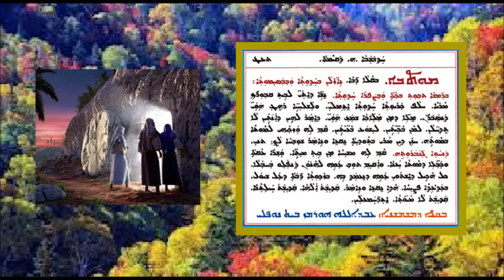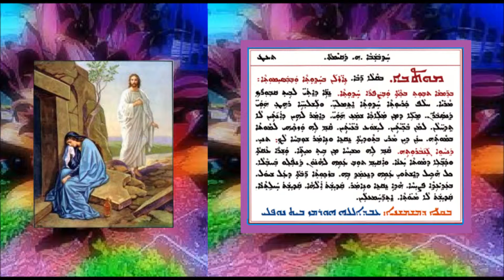Aonyatha D Mawitwa Hai D Qyamta 1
عونياثا دموتوا الاحد الخامس من القيامة 1 بصوت الشماس عبدالله النوفلي
ܥܘܢܝܬܐ ܕܡܘܬܒܐ ܕܚܕܒܫܒܐ ܗ ܕܩܝܡܬܐ 1